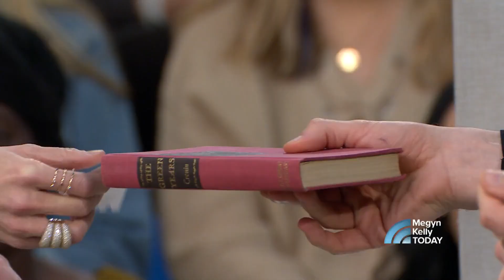Watch Illusionist Scott Silven Appear To Read Megyn Kelly’s Mind | Megyn Kelly TODAY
On Megyn Kelly TODAY, illusionist Scott Silven stages a word association game with Megyn and four random members of her studio audience, claiming he’ll predict Megyn’s final word in the game in advance. Sadly, he appears to get it wrong – until he reveals a remarkable surprise.